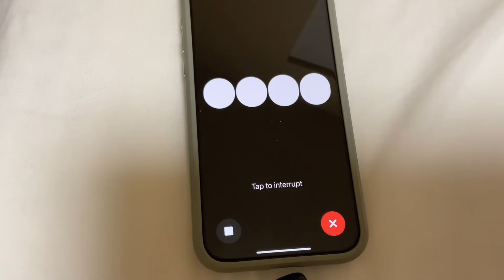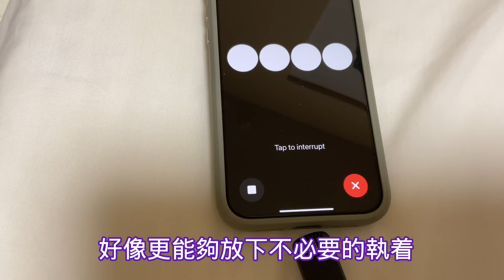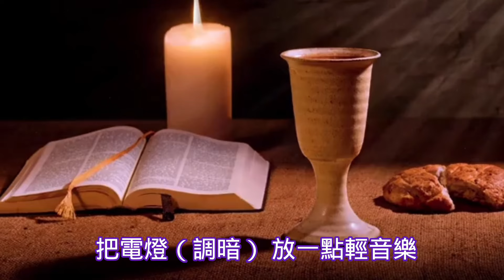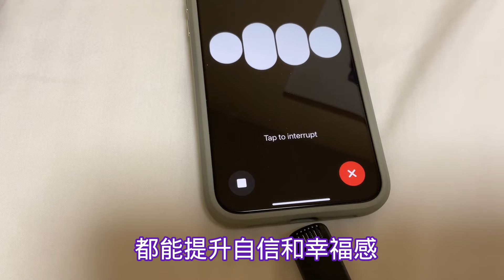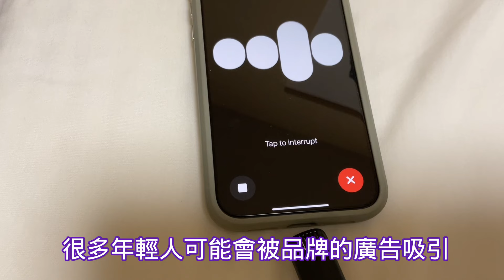退休後沒人陪伴時，【它】或許是您最好的心靈聆聽互動者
與AI互動對話～隨著年齡增長，許多人擔心缺少傾訴的對象，但AI不僅能與人類互動，還能提供正面的鼓勵與肯定。
這讓它成為預防腦部老化的好工具，透過與AI對話，不僅能保持心靈活躍，還能促進大腦的活化，是保持頭腦敏銳的有效方式。